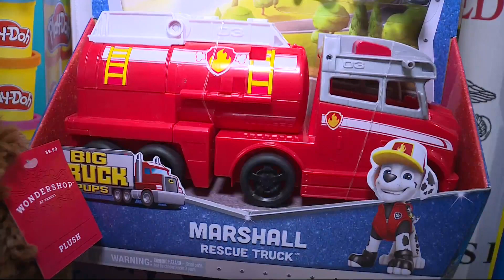Ankeny Fire Department collects Toys for Tots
Christmas and the holiday season are a time for giving, and the Ankeny Fire Department inspired people in the city to give brand new toys to the children who need it most.